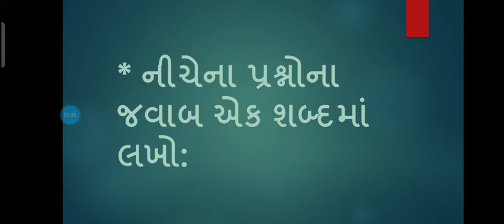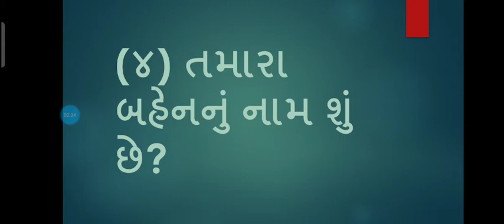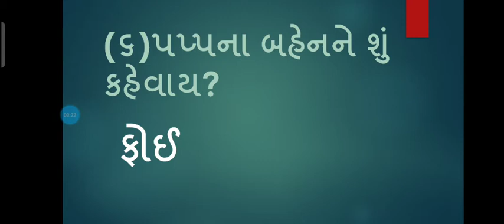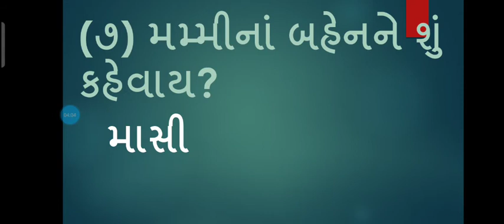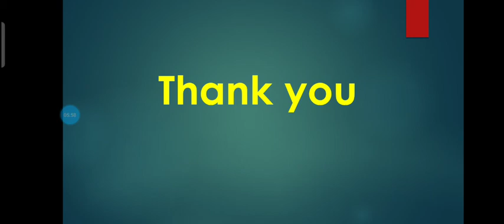JBSGPS ધોરણ-૧(વિષય-કલરવ) પુનરાવર્તન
નોટબુક કાયૅ